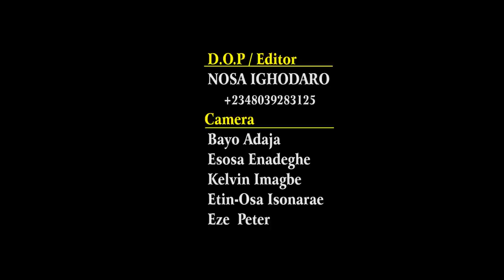EVANG. NAOMI EHIGIE - TWENTY YEARS ON STAGE.